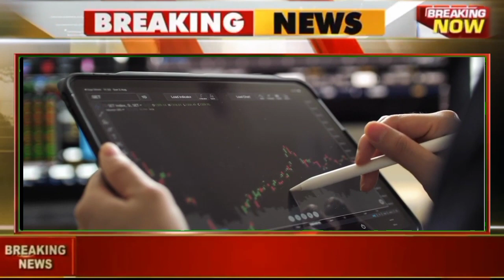08 फरवरी 2023, aaj ka sone ka bhav || Gold rate today || Gold Price Today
05 जनवरी 2023, aaj ka sone ka bhav | Gold rate today | Gold Price Today | Sone ka bhav Aaj ka

Search key:

1. Aaj ka sone ka bhav
2. sone ka bhav Aaj ka
3. India Gold Rates
4. Today gold price
5. Today gold rate
6. gold price today
7. gold rate today
8. Delhi mandi bhav
9. up mandi bhav
10. what is the price of gold today ?
11. what is the rate of gold today ?
12.  what is the price of gold silver today ?
13. gold silver rate in India
14. petrol diesel price
15. gold silver rate
16. silver coin price
17. 22 and 24 carat gold rate
18. 22 and 24 carat gold bhav
19. aaj sone or Chandi ka bhav
20. gold news in Hindi
21. sona kab sasta hoga 2021
22. holi tak kya hoga sone ka bhav
23. news in Hindi
24. Aaj ka rate Silver
25. chandi ka bhav
26. 10 gram aaj ka sone ka bhav kitna hai
27. aaj 1 tola sone ka bhav kya hai
28. 1 tola gold price
29. 1 tole sone ka rate
30. 1 tole chandi ka rate

05 जनवरी 2023, aaj sone ka bhav || Gold rate Today || Gold price today || Sone ka bhav aaj ka

05 january 2023,aaj sone k bhav|| Gold Rate Today || Gold price today , Aaj sone ka bhav

सोना कब सस्ता होगा 2022
2022 Mein Sona kab Sasta hoga,

Search key:

1. sona na bhav,
2. Aaj na sona na bhav,
3. Today gold rate,
4. Today silver rate,
5. Today gold price,
6. Today silver price,
7. What is the price of gold today,
8. What is the rate gold today,
9. gold rate today live,
10. gold rate,
11. gold price,
12. Aaj sona na bhav,
13. સોના ના ભાવ,
14. આજના સોનાના ભાવ,
15. ચાંદી ના ભાવ,
16. આજના ચાંદી ના ભાવ,
17. Today gold price,
17. Today gold price Gujarat,
18. Today gold price in all over Gujarat and city,
19. gold rate price today,
20. 10 gram sone ka rate,
21. 10 gram na sona na bhav,
22. 1 gram sona na bhav,
23. 10 gram gold price today,
24. 1 kilogram sone ka rate,
25. 1 kg gold price,
26. gold price today in Gujarat,